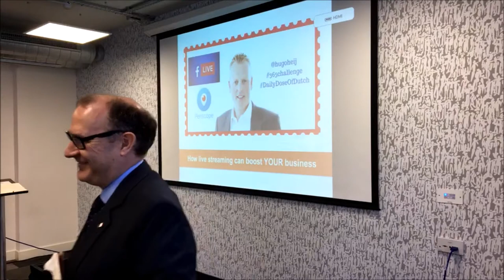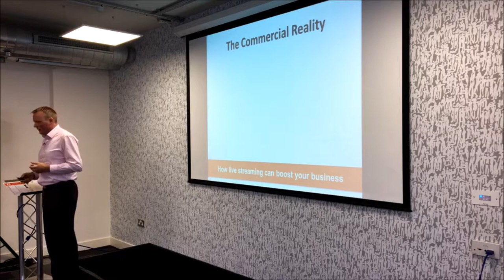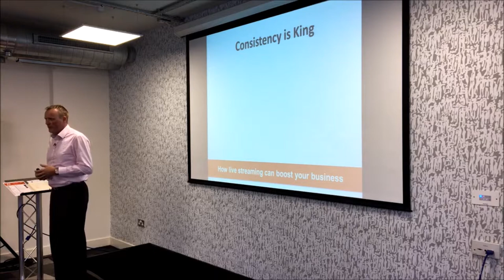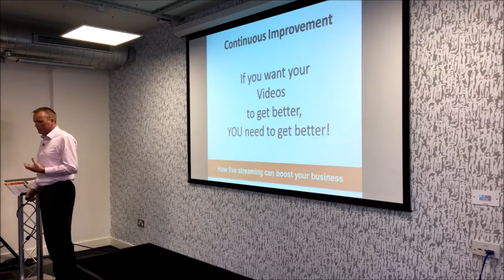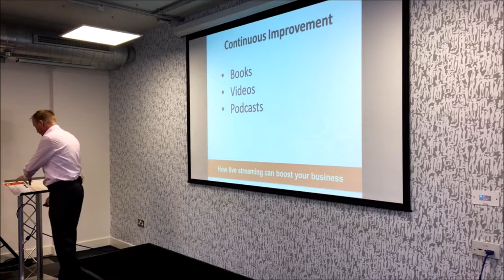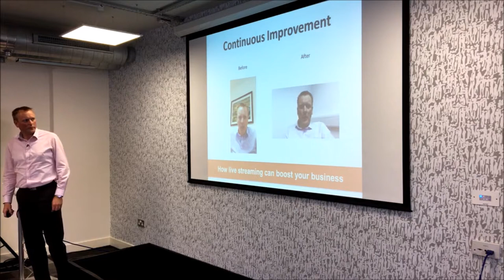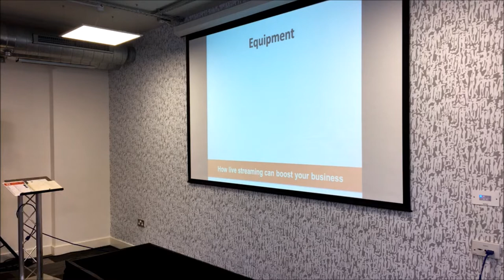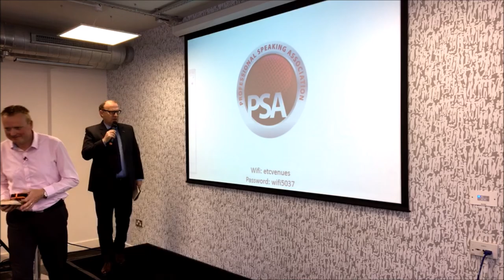How live streaming can boost YOUR business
I recently completed a challenge to do 365 consecutive daily live streams on Persicope and Facebook.

This video is a recording of a presentation I did at the Professional Speaking Association (PSA) in London.

Whether you love or loathe live streaming, this video will give you some clear insights on the how and what of live streaming and how it can help you boost your business.

if you would like more information.